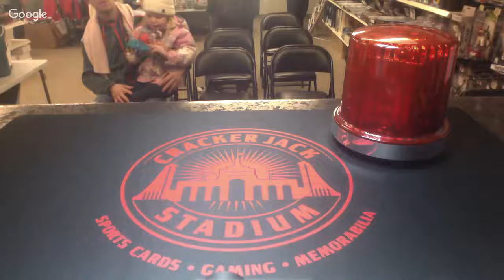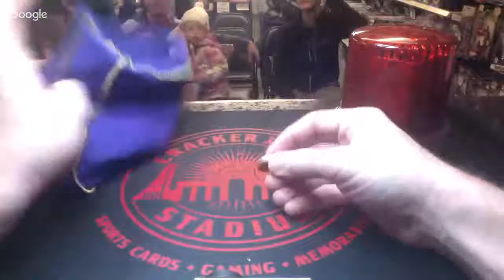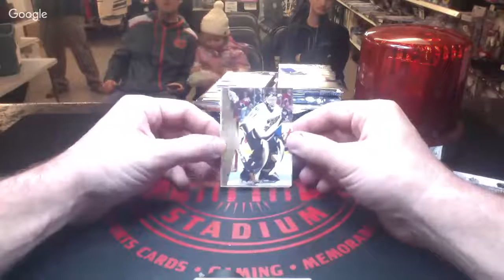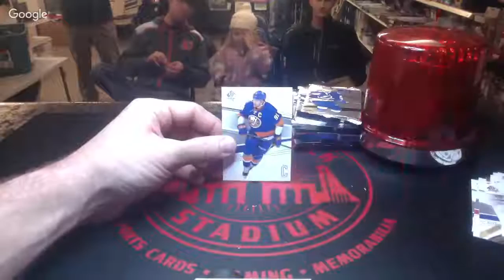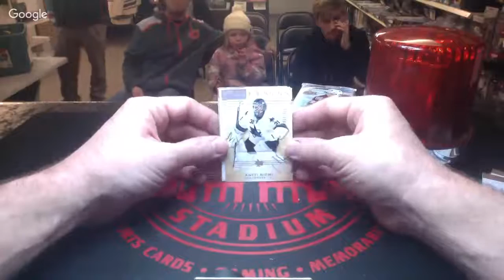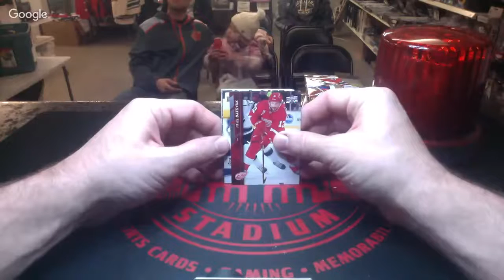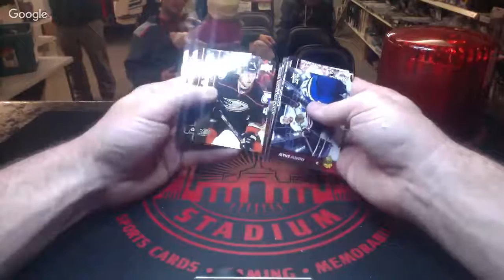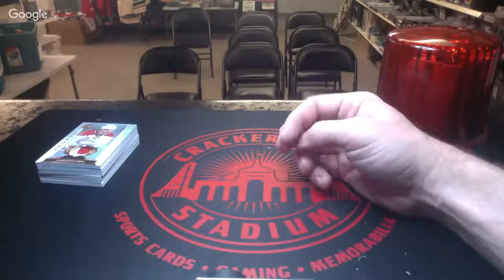Crackerjack Stadium Box Break: November 26th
Join us as we reveal our biggest box break this year!

Boxes Include:

Upper Deck Series 1 Retail Box
SP Authentic Hobby Box
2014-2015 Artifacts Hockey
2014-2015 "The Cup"